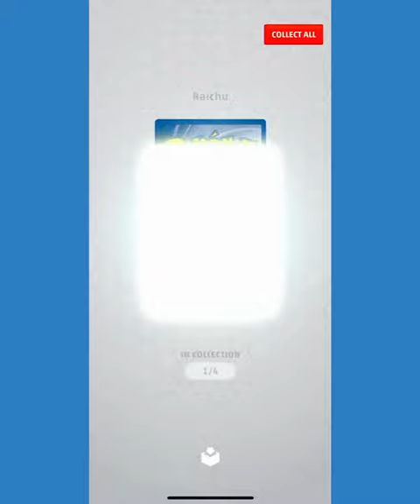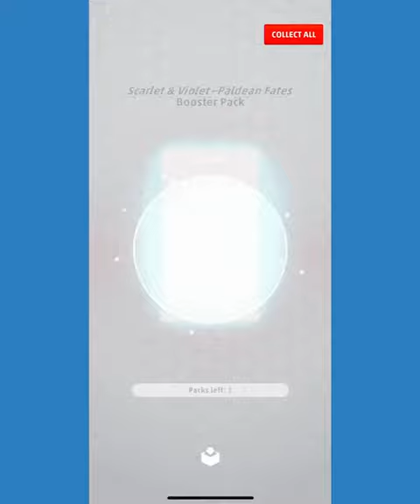Open 6 packs on Pokémon TCG live